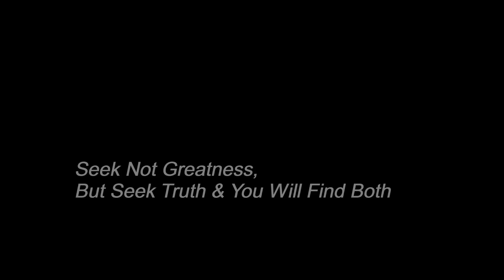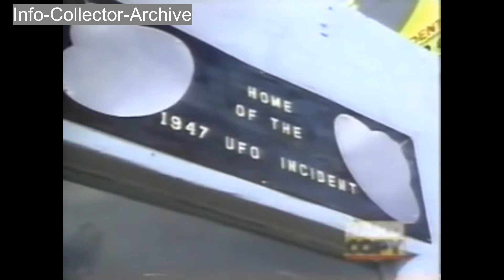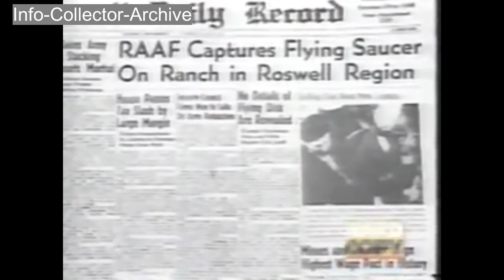Jose Escamilla, Captures UFO's Flying Over Roswell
On March 5, 1994, Jose Escamilla videotaped sixteen minutes of UFO footage in broad daylight nine miles south of Roswell, New Mexico. He thought this would be the only UFO encounter he and his family would ever have. But fourteen days later he captured something on videotape that would forever change his life. He discovered something flying in the skies that just didn't look normal. At first he thought they were insects flying close to the video camera. After a number of tests he found out they were not insects. He found out they were not birds. Instead he discovered something that will forever change the way we accept reality. They are called Rods. And they are appearing everywhere, all over the world.